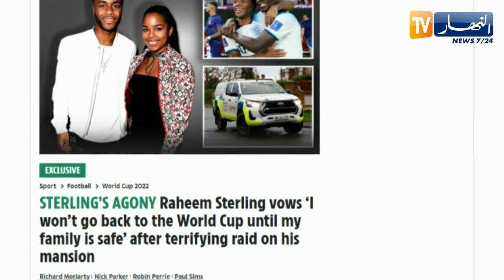سترلينغ يطلب ضمانات من أجل العودة للمنتخب الإنجليزي بعد الإعتداء على عائلته